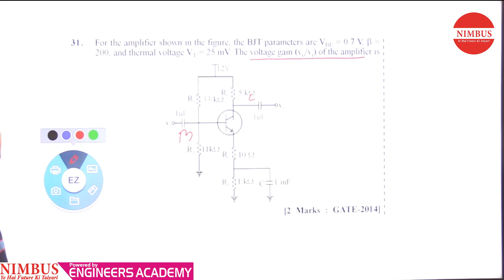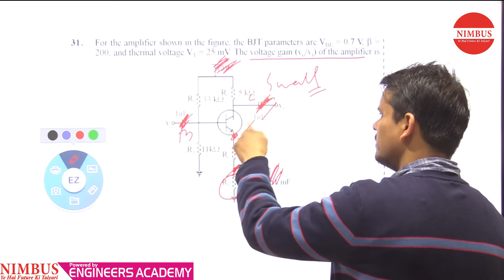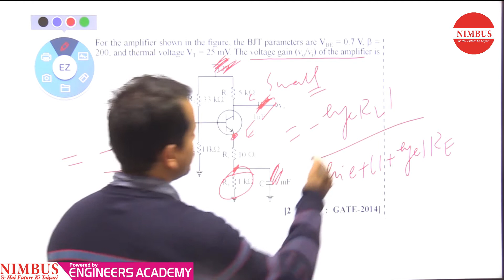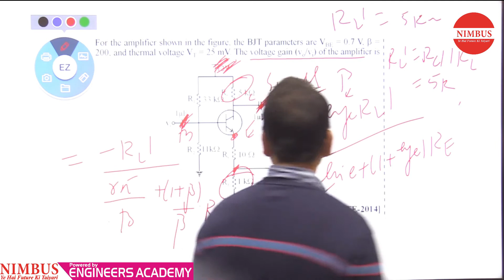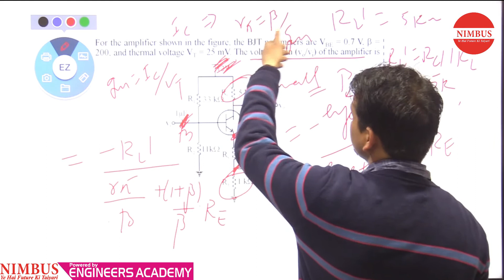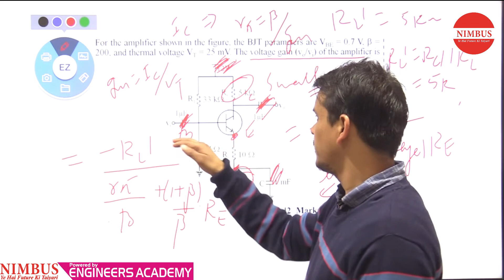Previous Year GATE Questions | Electronics Engineering | Analog Electronics | Qns- 31 | Ch-2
In this video, Mr. Narsingh Bhadauriya has Solved Previous year GATE Question of BJT Analysis (Analog Electronics ).